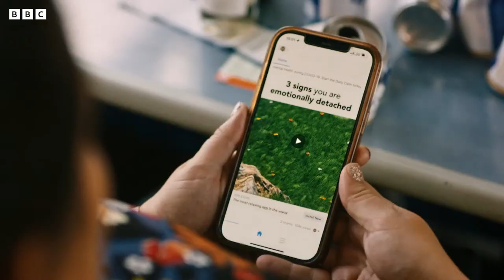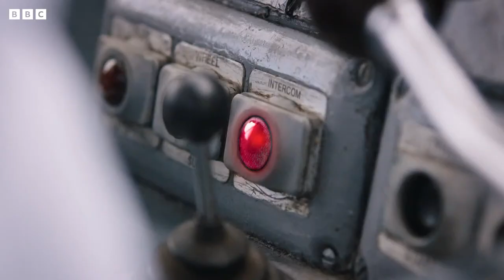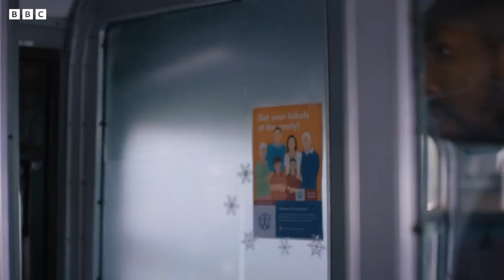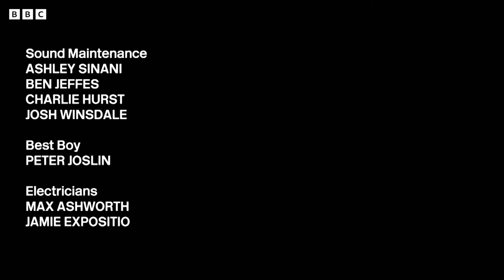🔴 LIVE: The Train - Full Series | Baby Cow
From VIP guests in the Spring to some Halloween spook in Autumn, here's the full series of The Train starring Lucy Pearman, Tim Key and Kiell Smith-Bynoe.

FULL CAST:
Lucy Pearman
Kiell Smith-Bynoe
Tim Key
Felicity Montagu
Gabby Best
Alex Lowe
Natalie Cassidy